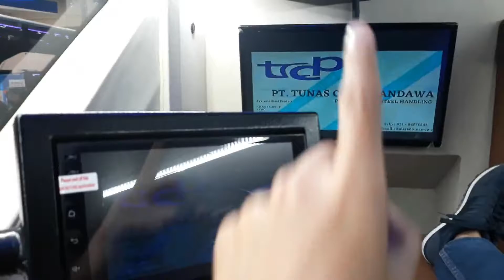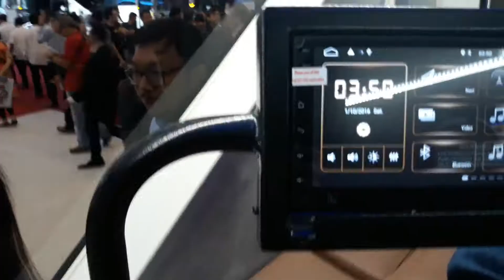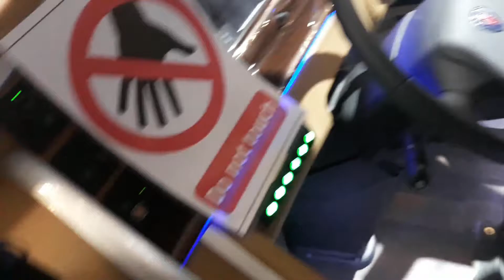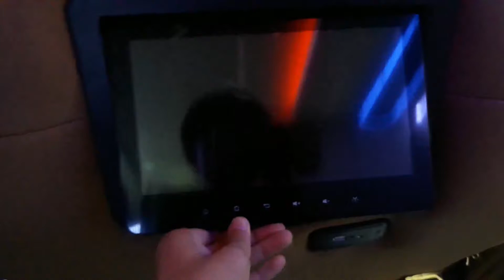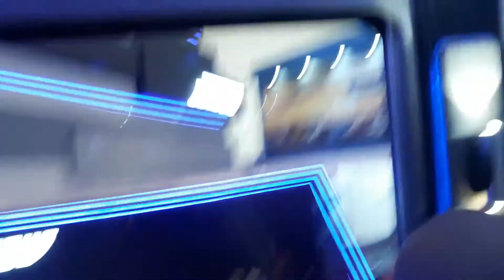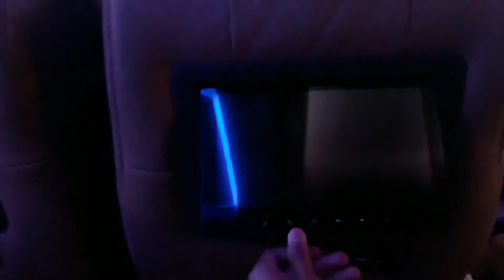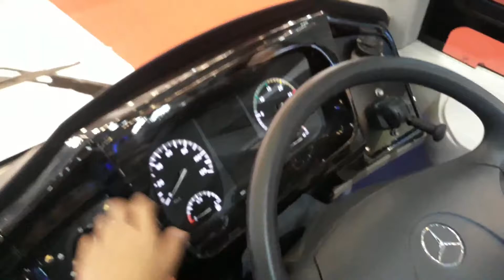JALAN-JALAN KE GIIAS 2109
Pameran otomotif pertama yang diselenggarakan oleh GAIKINDO, Pameran Mobil GAIKINDO didirikan pada tahun 1986 dan merupakan awal dari pameran otomotif terbesar di Indonesia. Pada tahun 2006, pameran ini mencapai platform baru dengan menjadi pameran berskala internasional yang didukung oleh OICA (Organisasi Internationale des Constructeurs d 'Automobiles) dan mengubah namanya menjadi Indonesia International Motor Show (IIMS). Seiring dengan perjalanan lebih dari 30 tahun yang fantastis, tahun ini kami akan mengarahkan pertunjukan menuju masa depan yang lebih cerah dan meluncurkan pertunjukan dengan nama baru GAIKINDO Indonesia International AUTO SHOW (GIIAS).

Giias juga merupakan acara pameran otomotif terbesar di indonesia  berstandar internasional acara ini memamerkan mobil, bus, truck, motor dll.